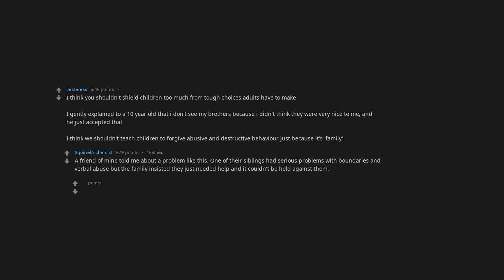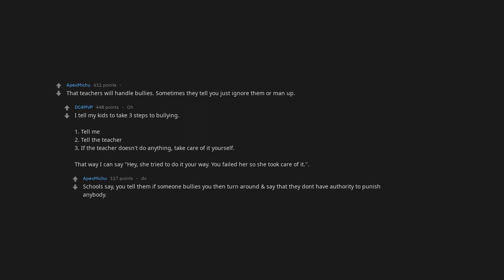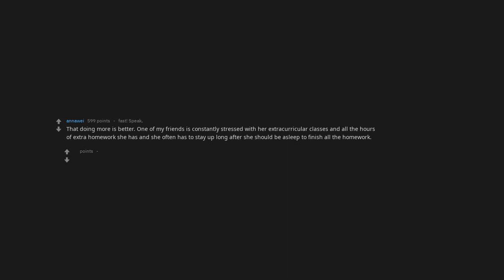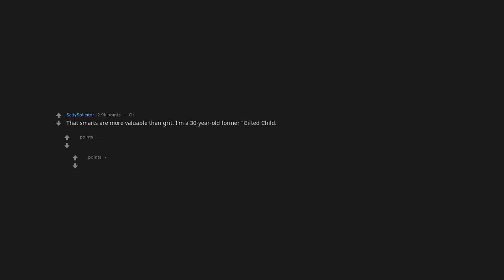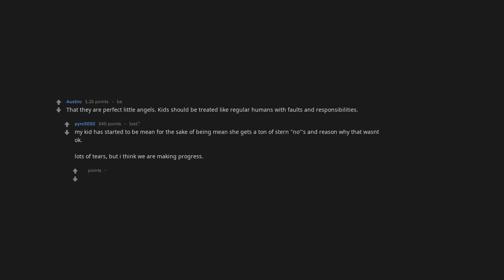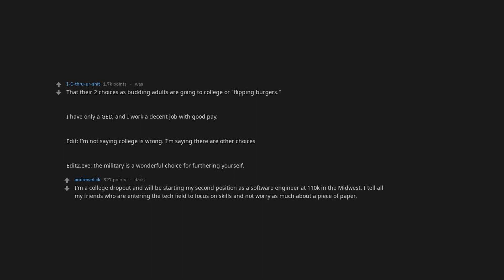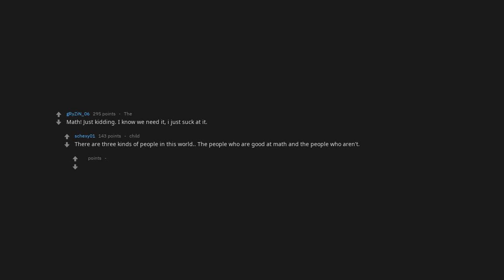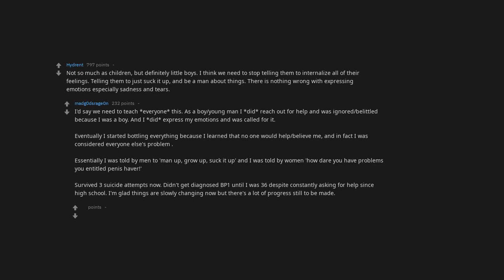What Is Something We Need To Stop Teaching Children? They Are Sooo... [Askreddit]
What is something we need to stop teaching children?